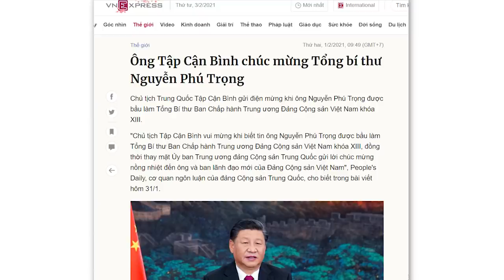Trọng trúng „số đỏ“ Tập thời vui ra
Lê Trung Khoa từ Berlin, CHLB Đức.